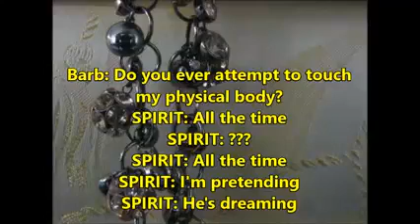09082021 Attempt to Touch my Physical Body All the Time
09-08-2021I am so wanting and missing connecting with Spirit through EVPs. Here is just a quick clip of some of the information from today’s sitting. I am wondering if Spirit actually tries to touch me and they let me know “All the time” they or someone tries. Also sounds like some ‘pretends’ that they are touching me. And then a Spirit is commenting about someone ‘dreaming’ about making that physical connection. I’m curious if it is someone I know or not. Then it sounds like someone’s emotionally ‘Quiet’ but another Spirit’s emotions are ‘Wonderful’! I think this is just the coolest stuff ever! Remember Headsets work best for listening!